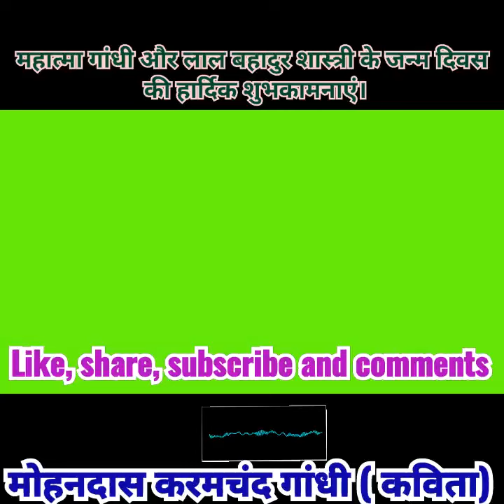मोहनदास करमचंद गांधी | कविता-पाठ और कविता-लेखन गतिविधि | ऑनलाइन शोध कार्यशाला | शीतल